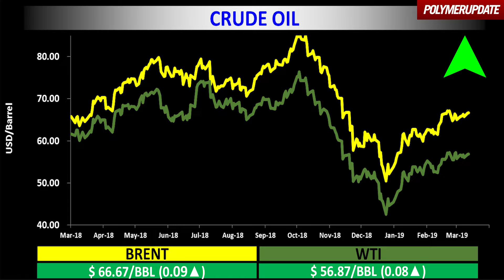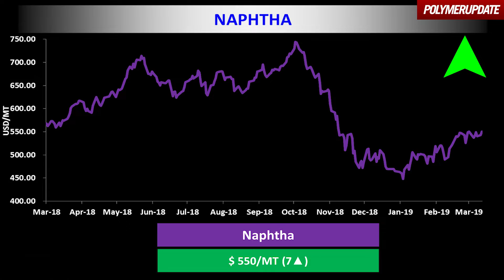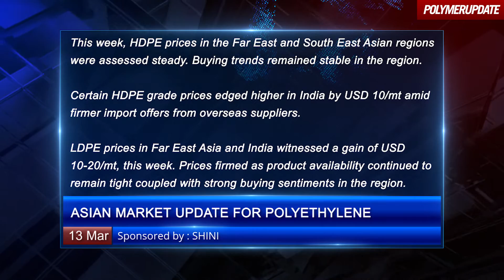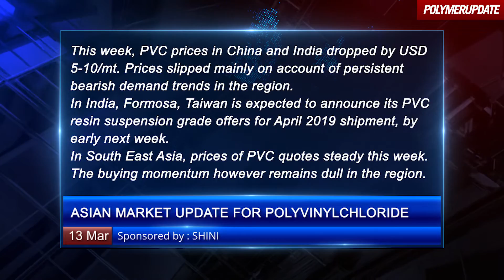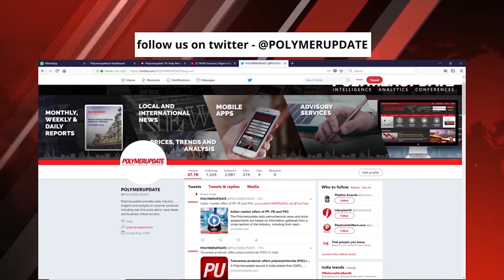Polyvinylchloride (PVC) Prices Decline in China and South Asia.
Today’s price changes in the global petrochemical industry with Simran Choudhary